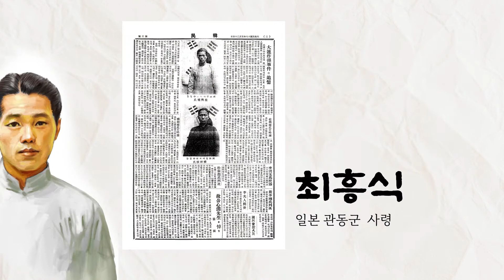2022년 6월 이달의 독립운동가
2022년 6월 이달의 독립운동가 '안경근, 이덕주, 최흥식'

의열투쟁에 나선 한인애국단 단원들
6월 이달의 독립운동가 안경근, 이덕주, 최흥식 선생을 소개합니다